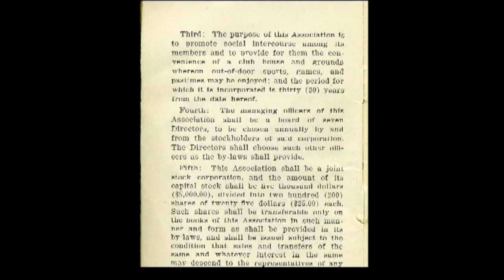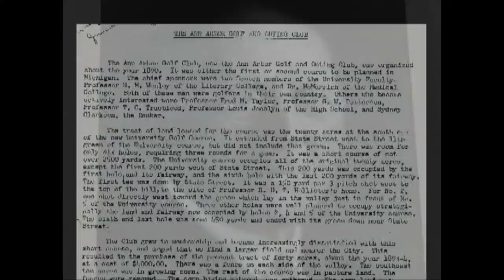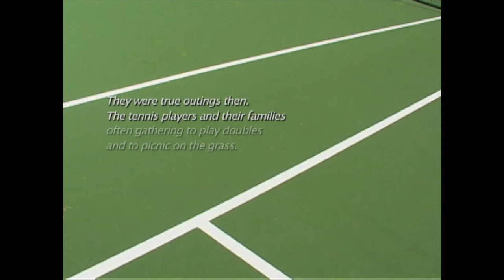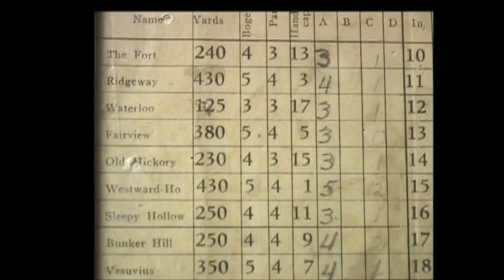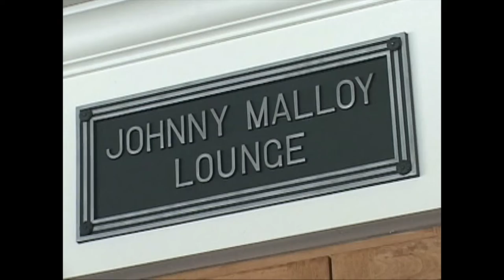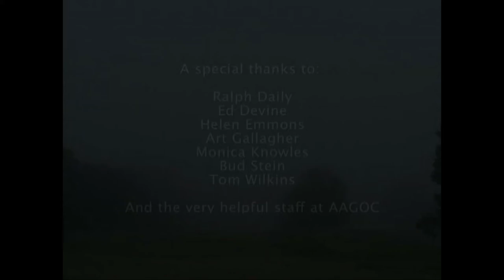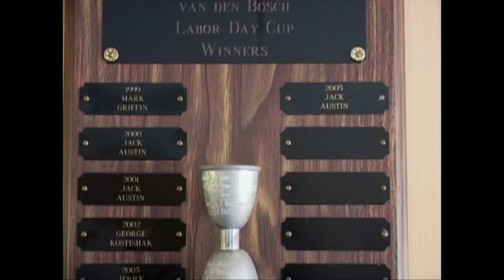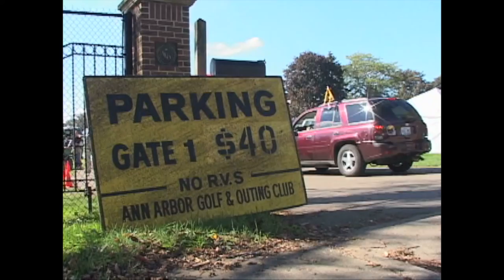Ann Arbor Golf & Outing History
AAGOC History and past times, good times, recent times. a2zoom productions 2007